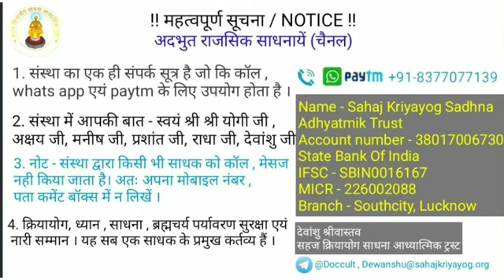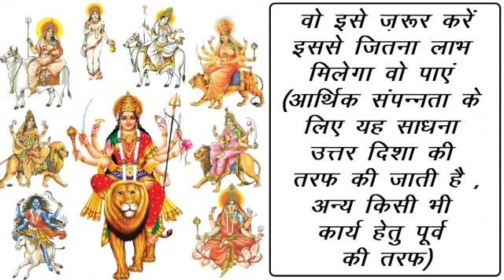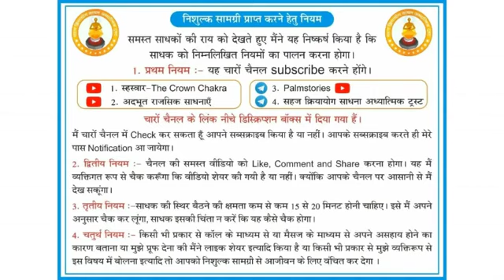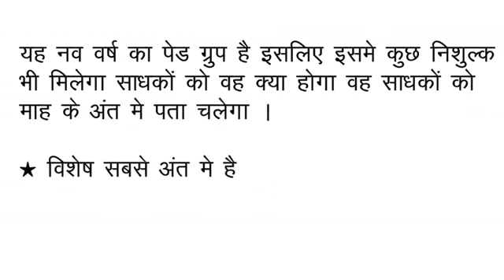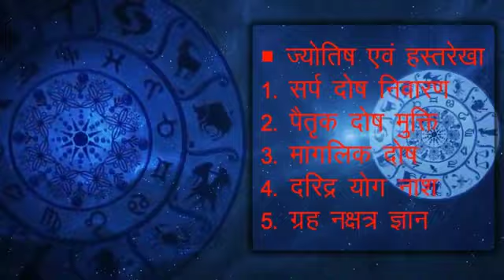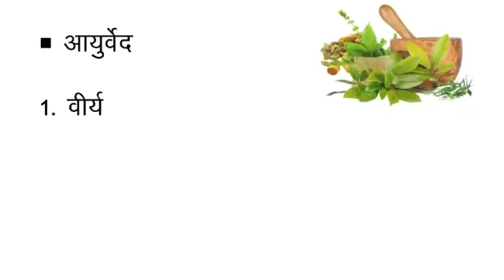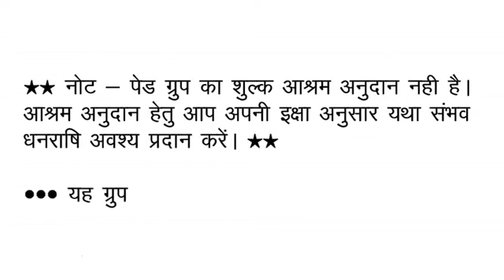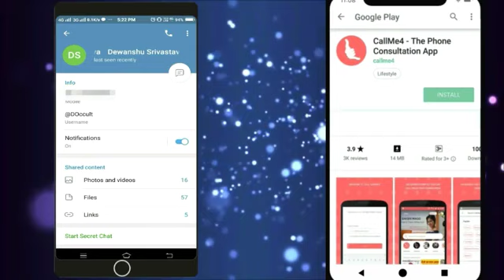3 माला और माता का 1 दिवसीय प्रचंड प्रयोग